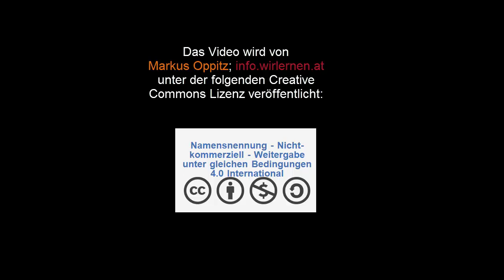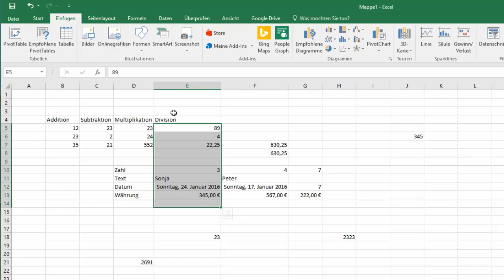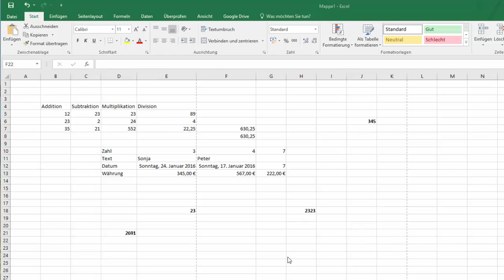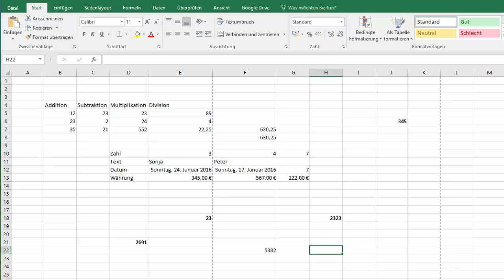4(10) Excel 2016 - Rechnen mit nicht benachbarten Zellen - Digikomp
Es geht darum sich mit den folgenden Inhalten auseinanderzusetzen: Erklärung von Rechnen, Zellen, benachbarte Zellen, nicht benachbarte Zellen, Formel, Funktion, = Zeichen, markieren, Markieren mit STRG. Dieses Video ist als Hilfestellung zur Erreichung bzw. Festigung digitaler Kompetenzen von Schüler / innen gedacht. Weitere Unterlagen wie Präsentationen, Quize und andere Videos finden sich und